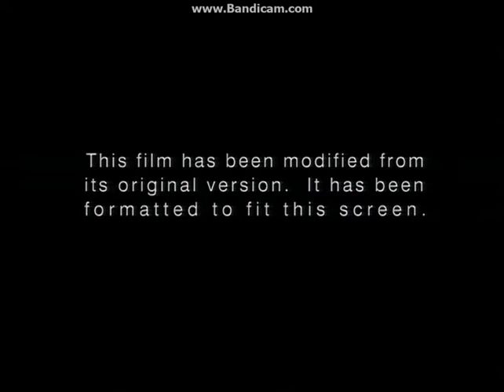Opening To Midnight Express 1998 DVD (Full Screen Side)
Here Is The Opening To Midnight Express 1998 DVD (Full Screen Side) And Here Are The Order:
1.Columbia/TriStar Home Video Logo
2.DVD Menu
3.FBI Warning Screen
4.Warning/Attention Screens
5.Aspect Ratio Screen
6.Columbia Pictures Logo
That's All.